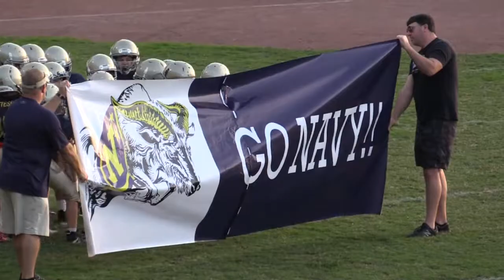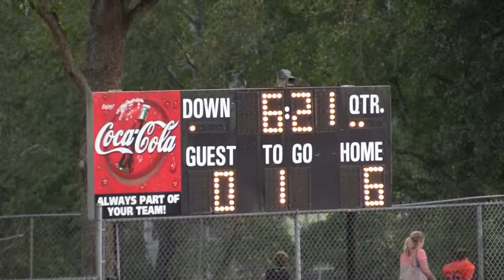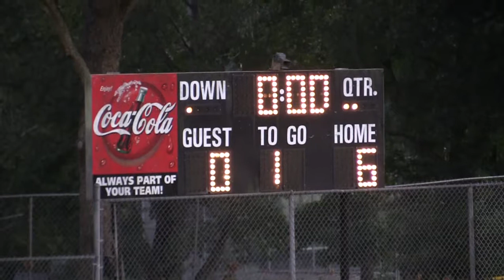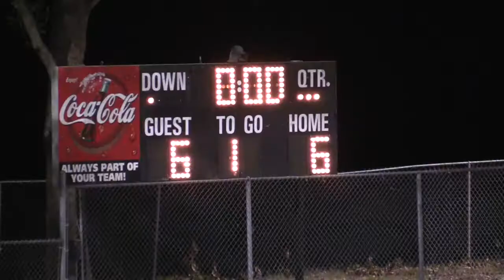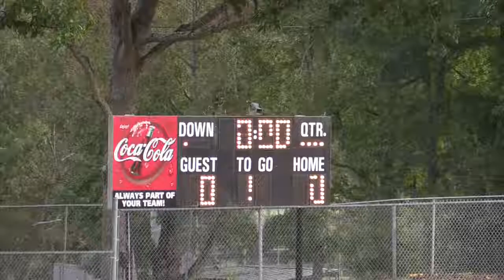2017 Navy vs. Gators - 1st Game